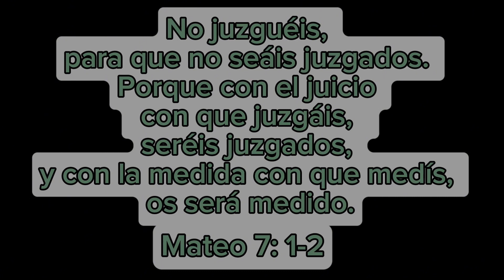Atole de avena y limpiando mi estufa viejita